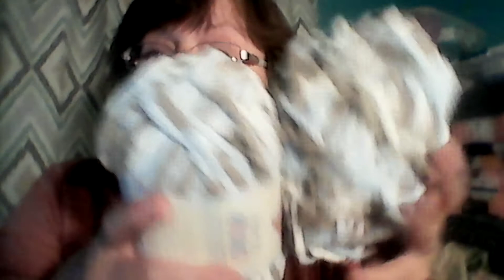A SURPRISE DONATION OF YARN!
co-worker!

lottie krol (@lottiekrol) | Twitter

c/o Lottie Krol
10064 Holly Lane Apt. 1N
Des Plaines, Illinois 60016